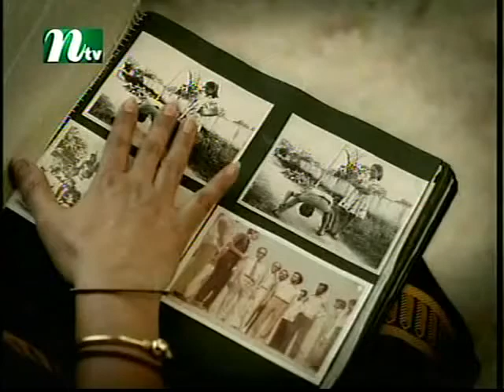Babu - Muktijuddher Golpo | Banglalink TVC about 1971 | Saberi Alam Motaher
মুক্তিযুদ্ধের সময়ে হারানো ছোট ভাই বাবুকে নিয়ে আবেগঘন স্মৃতিচারণ করছেন বড় বোন (Saberi Alam Motaher).

১৯৭১ সালের রক্তক্ষয়ী এক যুদ্ধের মাধ্যমে আমরা পেয়েছি লাল-সবুজের এই স্বাধীনতা! 🇧🇩
এই স্বাধীনতা অর্জন করতে খোয়াতে হয়েছে অসংখ্য প্রাণ...অনেক ত্যাগ-তিতিক্ষার ফসল এই সোনার বাংলাদেশ।

’৭১ এর সেই নয় মাসের মুক্তিযুদ্ধে অনেকেই হয়েছে ঘরছাড়া, অনেকেই হারিয়েছে তাদের প্রিয়জনকে...

তাদের এই ত্যাগ আমরা কোনোদিনও ভুলবো না